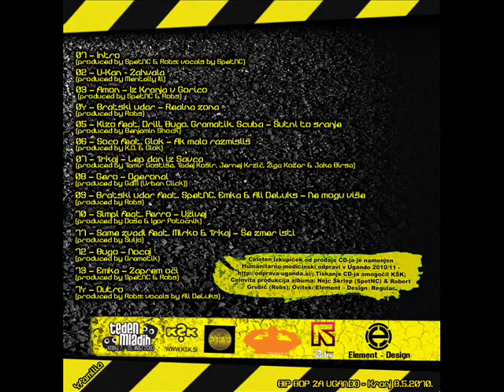Bratski udar feat. SpetNC, Emka, Ali DeLuks - Ne mogu više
Produced by Robs / 9. komad iz kompilacije 5 Minutes of Game -  Hip hop kompilacije izvajalcev na Tednu mladih 2010

BESEDILO:

[Roga]
ma dosta mi je prazne price i lažnog nadanja
u prvoj liniji sistema su samo varanja
stalno zamaranja total zatvaranja rada
sramotna plata dovodi do stanja bankrota
radnicka cvrstost polako nestaje
glava besna je stresno je kad znaš da prolaz tesan je
al volja neda se borba svaki dan
za isti plan da napuni se izžuljani dlan
ajde bože reci mi kakvo je to stanje
dali ima nade za nas država je sranje
i nema pružene šanse da pokažeš znanje
kreni na njih da i nama nešto ostane
stvarno dosta je ajmo nasav glas
želimo promene a njih boli za nas
uživaju dok se maste na naš racun
obracun bice tad oni uzimaju kracu (kracu)...

[SpetNC]
Pazte fantje, zdej slb cajt je,
ja dnarja mal je, lej je treba znajt se,
greš vn iz bajte, u vedno vecjem peklu,
šetaš po mestu z enim eurom u žepu.
V temle svetu si najebu, ma kr bot kle,
jz pa raje grem naprej zdej kamor ta pot vod me
k nos me veter, zunaj sije sonce,
pišem te lirike, upam na cajte bolše.
Psihira mat me skoz, da nekej najdem,
sam k ni nc, ma lahka grem prekladat škatle.
Poglej prjatle, nee, isto cist nc,
sam ce ni niti za stalne, lej kako bo pol za ns.
Bo treba nek met na praaajvt,
ahm, valda morš se znaaajdt.
Eni majo komad, sam vecina maal,
kurbe kradejo - a bo za ns kej sploh ustaal...

[Refren  Ali DeLuks]
nemogu više sad svega mi je dosta
ovaj život može da te košta
brat brata više ne prepozna
neznam ni ko sam ja reci mi ko zna
idemo u kurac ljudi su bez posla
nama trebaju pare srebro i tozla
borimo se stvoriti nešto od života
jer može da izgori ko pljuga kad se smota

[Mikz]
Kako god brate, da okrenem i da imam nemam
i da nemam imam, sa niskim budzetom snimam
necu ovde, kukati jer svima nam je isto
opisacu par stvari realno kristalno cisto
mnogi culi ste vic, što se plavuša plazi po podu
jer traži nizke cene, hhh mnogo smešno brate hhh
kad smešni vicevi postanu crni humor, socijalni tumor
svenarodni umor, mnogo premale su plate
izlaz iz bede, vide u tome da uzaludno štede
gde su pare, zakopane negde usred grede
sacekaj još koju dinu pa ništa ne vrede
i najebali svi smo, i stariji i mladji
razmišljaj o tome , zasad neku šljaku nadji
budi pažljiv samog sebe pronadji
jer si sposoban, možeš mnogo više
i ne razmišljaj o kradji!

[Emka]
vem težko je žvet ko dojameš da si deu natega,
a mislš da sm djabe ti govoru kva te bega?
ej moj kolega, poglej si kašn svet je,
pa mi pol povej, ce se splaca sploh živet tle!
dejansko stanje, dnevno folk obraca sranje,
od trinastga naprej, nima mt, je blo spoznanje,
a jebiga, ulca bla je zmer odprta
in najdu se je keš, ce ne zlepa pol pa zgrda.
sam kašn je to lajf, ce morm krast da mam,
pršou z velikga kroga in na konc ostanem sam.
folk pada tuki hitr, caka te kak konc za zihr,
predn se mi sfuka, raj odpri mi še en litr!
ker ne morm vn in druge nimam,
dokler sm na ulci, pol nobenga ne zanimam.
nism tajkun, da bi pljackou pa bi blo navadn,
folk bi se mal stisnu, da lah jst še vec pokradm

5 Minutes of Game - Hip hop kompilacija izvajalcev na Tednu mladih 2010

(Hip hop za Ugando, 8.5.2010, Kranj)

01  Intro (produced by SpetNC & Robs; vocals by SpetNC)
02  U-Kan - Zahvala (produced by Mentally Ill)
03  Amon  Iz Kranja v Gorico (produced by SpetNC & Robs)
04  Bratski udar  Realna zona (produced by Robs)
05  Kizo feat. Drill, Hugo, Gramatik, Scuba  Šutni to sranje (produced by Benjamin Shock)
06  Soco feat. Glok  Ak malo razmisliš (produced by K.O. & Glok)
07  Trkaj  Lep dan iz Savca (produced by Tamir Gostiša, Tadej Košir, Jernej Krzic, Žiga Kožar & Jaka Birsa)
08  Gero  Ogeronal (produced by GdM (Urban Click))
09  Bratski udar feat. SpetNC, Emka & Ali DeLuks  Ne mogu više (produced by Robs)
10  Simpl feat. Perro  Ustraji (produced by Doša & Igor Potocnik)
11  Same žvadi feat. Mirko & Trkaj  Še zmer isti (produced by Šuljo)
12  Hugo  Nocoj (produced by Gramatik)
13  Emka  Zaprem oci (produced by SpetNC & Robs)
14  Outro (produced by Robs; vocals by Ali DeLuks)